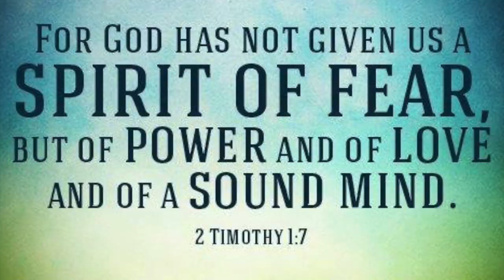Fearless 2:18:19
Fearless Live Event held at Marshall Church of Christ.